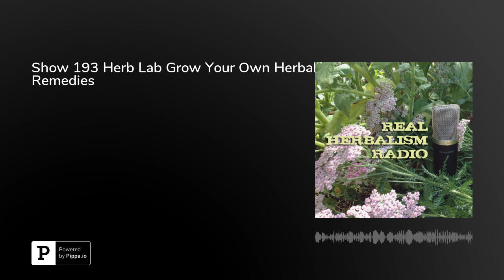Show 193 Herb Lab Grow Your Own Herbal Remedies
Our conversation with Maria Noël Groves, author of&nbsp;Body into Balance: An Herbal Guide to Holistic Self-Care&nbsp;and&nbsp;Grow your Own Herbal Remediesabout herbal gardening was inspiring. Sue, Candace and Patrick work through their own herbal gardening projects from the seed to the bottle.